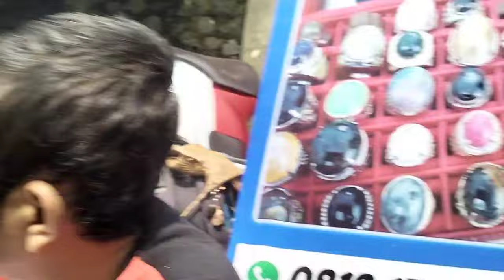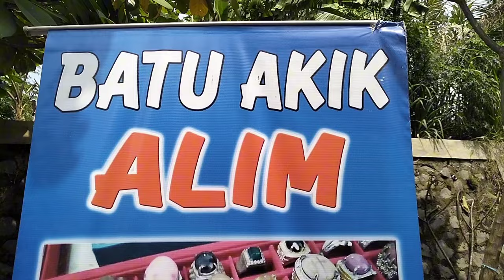LAPAK BATU AKIK MURAH 10.000 AN DI DEPOK